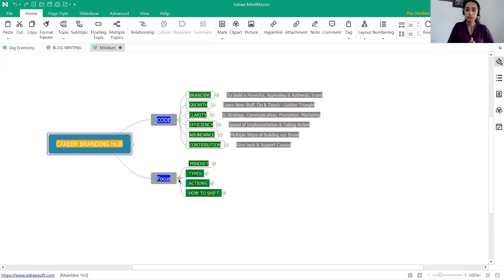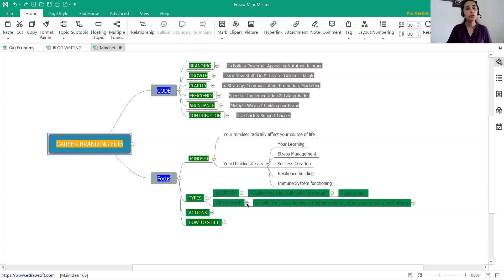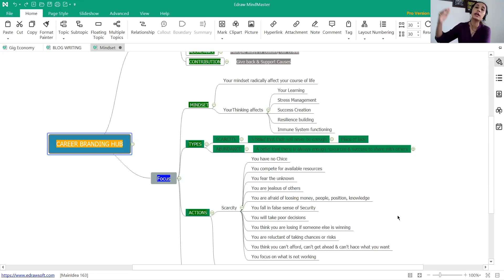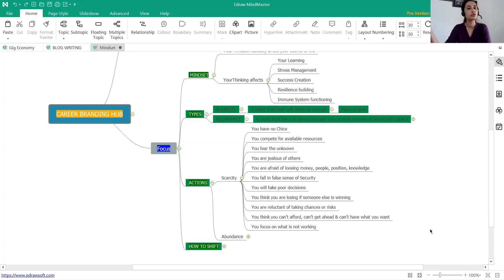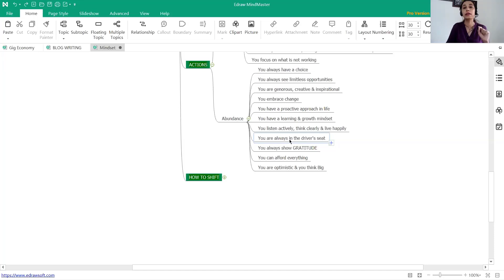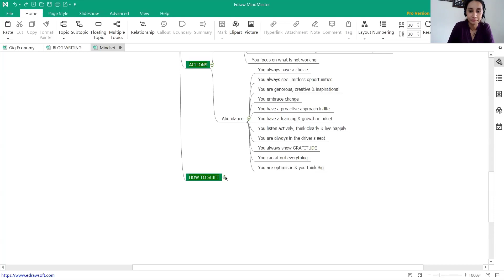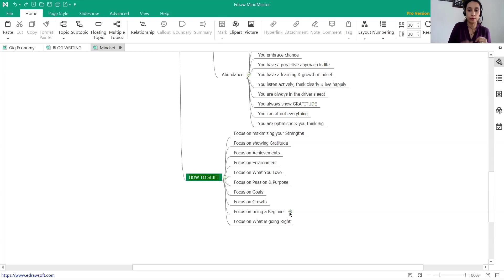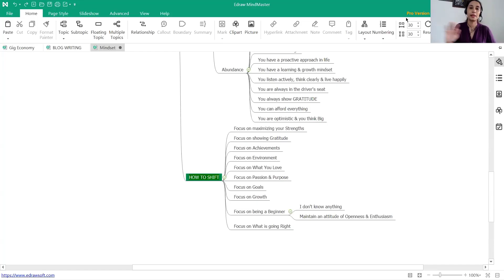How to shift your mindset from Scarcity to Abundance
I believe that 80% of what we get is the result of our mindset & everything else contributes to the rest 20%. Hence, the most important aspect that we need to work upon is our mindset.

This video is a part of the Career Branding Model course.

Along with the online video course, the students in my community get 1 weekly Mastermind session. This is the time when we learn something new, review our performances or discuss our problems to find best solutions.

I am on a mission to help 100,000 freshers, young jobseekers & professionals to build a Strong Personal & Career Brand so that they can land amazing opportunities.